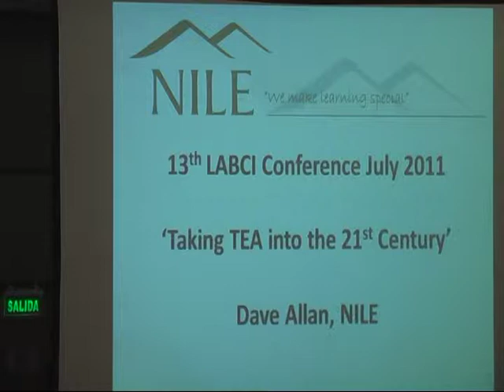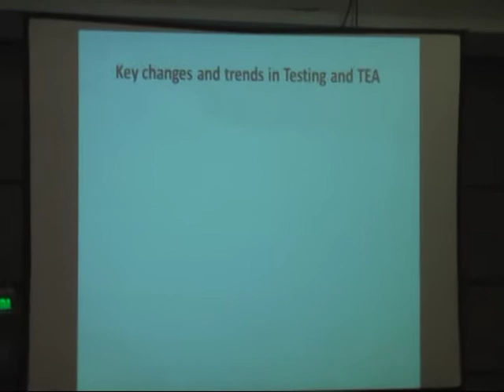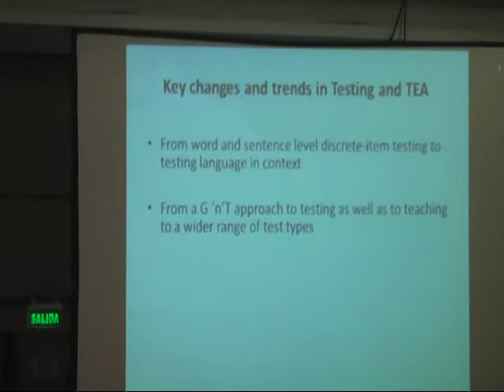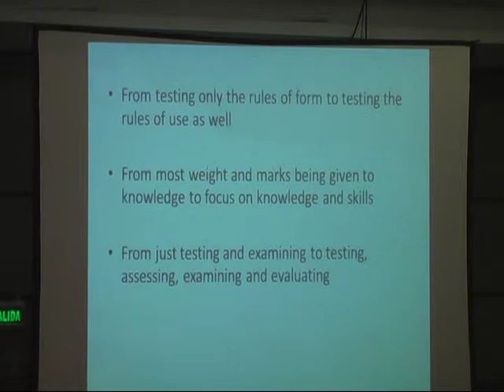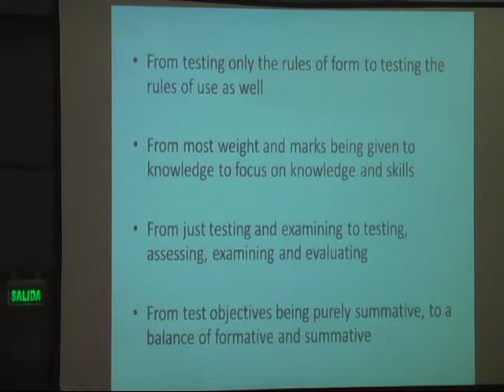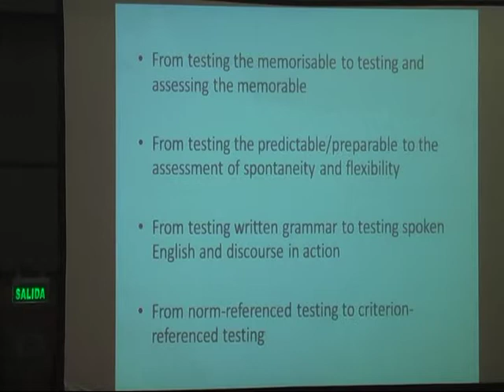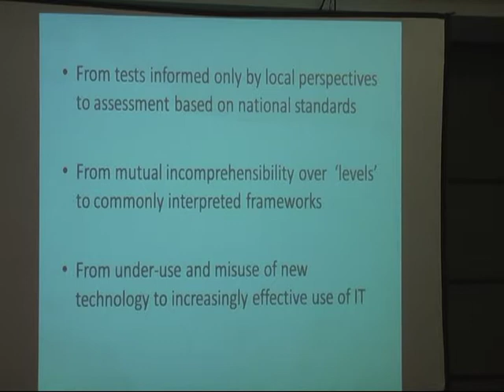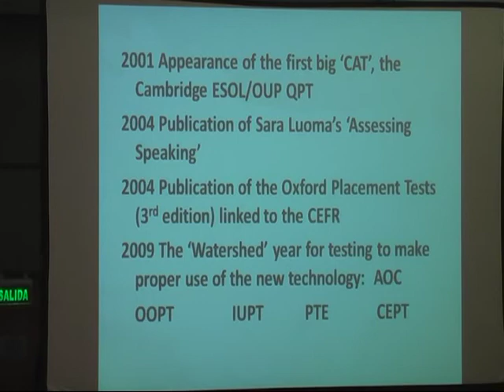Taking TEA into the 21st. Century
Dave Allan
Nile